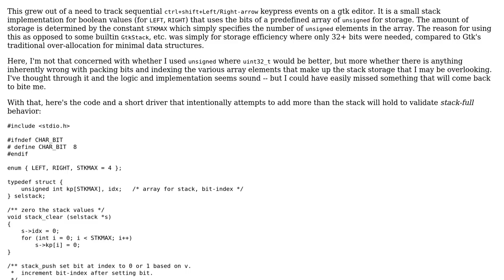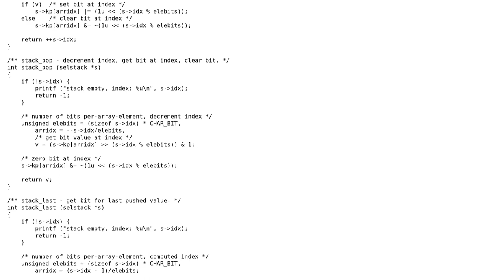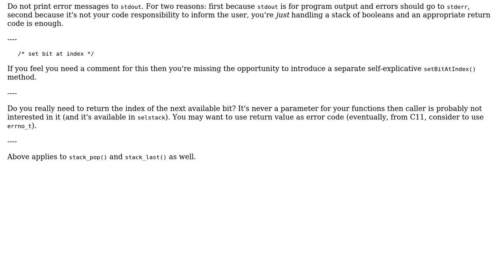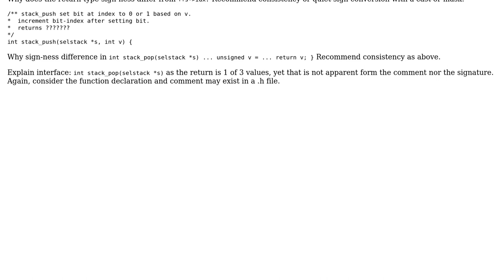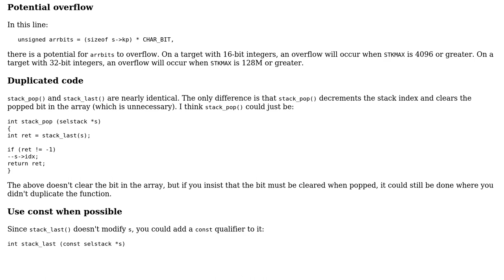Minimal stack from unsigned int to track boolean values wtih bits (3 Solutions!!)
Minimal stack from unsigned int to track boolean values wtih bits

With thanks & praise to God, and with thanks to the many people who have made this project possible! | Content (except music & images) licensed under CC BY-SA | Music | Images & others | With thanks to user JS1 user David C. Rankin user chux - Reinstate Monica user Adriano Repetti and the Stack Exchange Network Trademarks are property of their respective owners. You are responsible for your own actions.